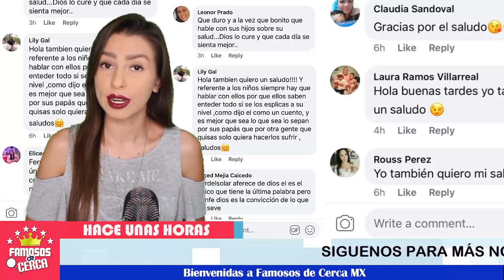💥😍 ¡ 𝗦𝘁𝗲𝗽𝗵𝗮𝗻𝘆 𝗟𝘂𝗻𝗮 𝗡𝗼𝘀 𝗦𝗼𝗿𝗽𝗿𝗲𝗻𝗱𝗲 con Tremenda 𝗣𝘂𝗯𝗹𝗶𝗰𝗮𝗰𝗶ó𝗻 ! 😱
𝗟𝗮 𝗵𝗶𝗷𝗮 𝗱𝗲 Karla Luna 𝗡𝗼𝘀 𝗠𝘂𝗲𝘀𝘁𝗿𝗮 que ha 𝗵𝗲𝗿𝗲𝗱𝗮𝗱𝗼 𝗹𝗮 𝗯𝗲𝗹𝗹𝗲𝘇𝗮 𝗱𝗲 𝘀𝘂 𝗺𝗮𝗱𝗿𝗲.

 BIENVENIDOS!!!